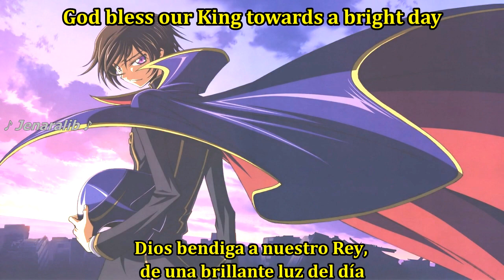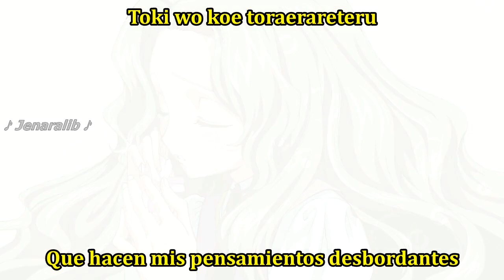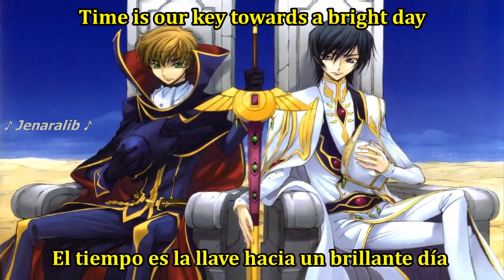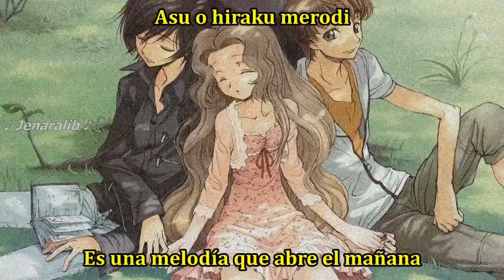Code Geass - Continued Story Sub Español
Intérprete - Hitomi
Título - Continued Story
Imágenes - Code Geass

Nota: La traducción NO me pertenece, créditos a Melissa Franco por ello.